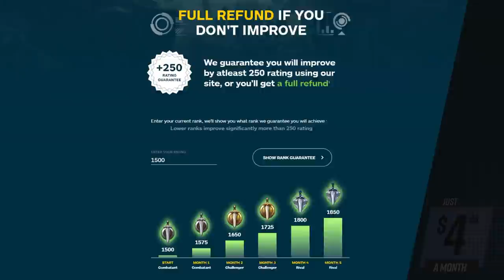Most FUN Classes to Play in 9.1 - Shadowlands PvP Guide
0:00 - Intro
0:54 - Fun Melee DPS
3:22 - Fun Ranged DPS
5:28 - Fun Healers
7:36 - Recap

Concepts: wow, world of warcraft, shadowlands, wow shadowlands, arena, wow pvp, tier list, easiest, best, class, spec, 3v3, 3s, 2v2, 2s, melee, caster, ranged, healer, comps, fun